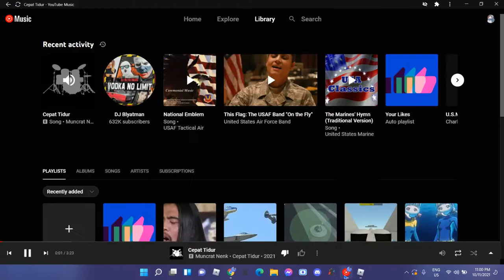Stupid Malaysia Kid Doing Treason | Hacking & Spamming "Who's Malaysian" | Sharkbite